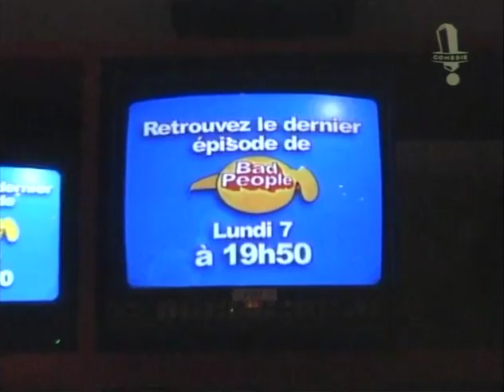COMÉDIE - BAD PEOPLE - Épisode 7 [Parodie de Nice People]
Parodie de l'émission "Nice People" de TF1 par l'équipe de la chaîne Comédie (Manu Payet, Bruno Guillon, Géraldine Nakache, Anthony Vossovic, Charlie Bruneau). Année : 2003.